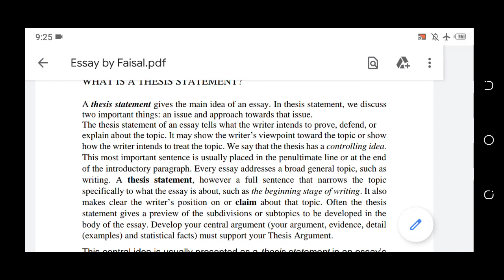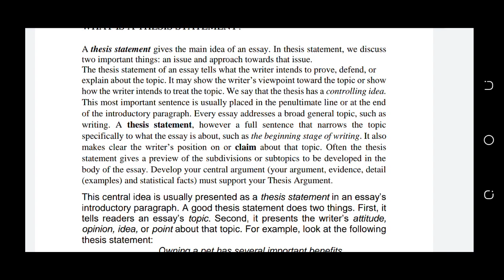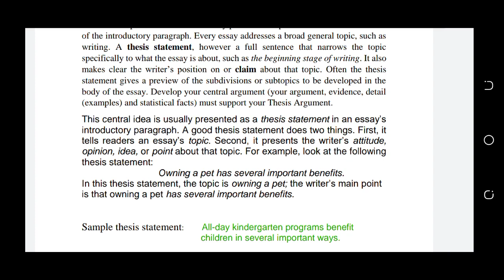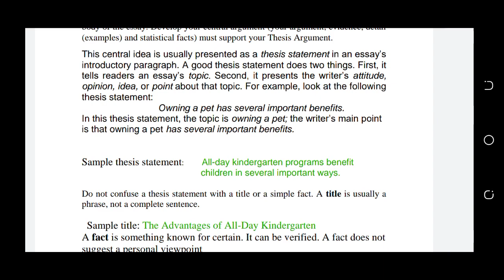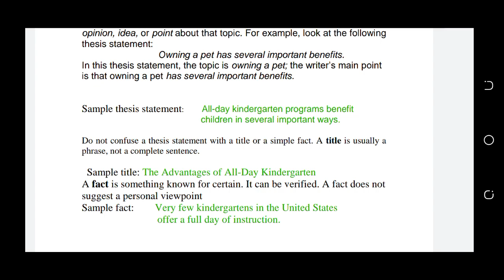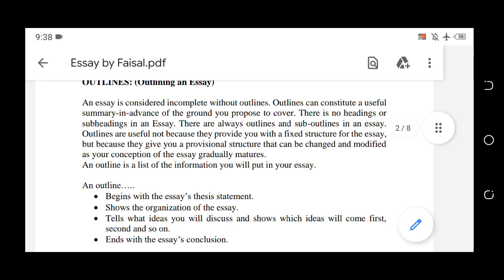English-III BSN\ [3rd semester] [Lecture -2 ]\Writing Essay\[ part #3] by Mushrifa Azhar KMU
This video lecture is all about  English-lll BSN 3rd semester Unit-2 Writing Essay part#3
what is a thesis statement ?
Thesis statement with explanation and examples kmu lectures kmu notes English lectures